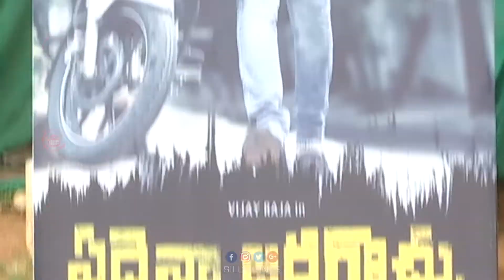Sivaji Raja's Son Vijay Raja Edaina Jaragocchu Movie Opening | Silly Monks Tollywood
Sivaji Raja's Son Vijay Raja Edaina Jaragocchu Movie Opening